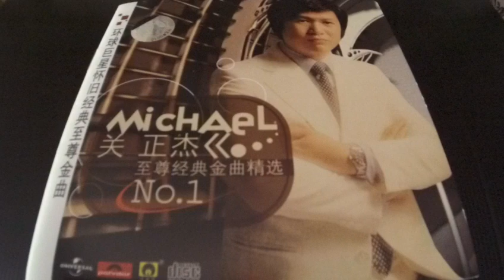關正傑 Michael Kwan -- 01 残梦